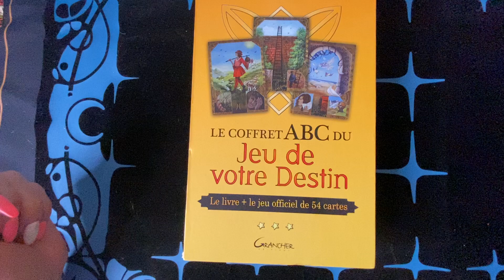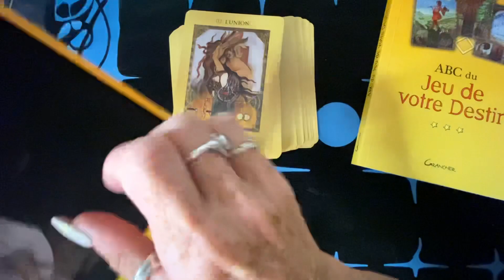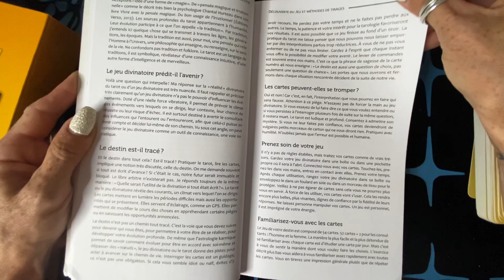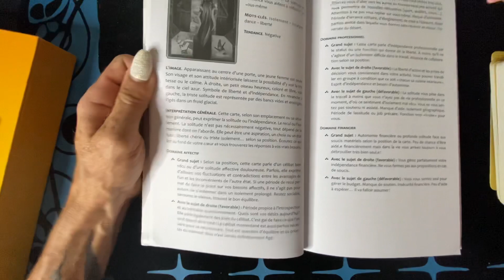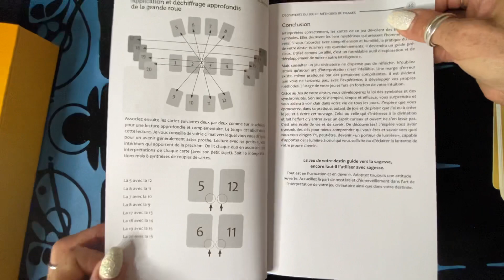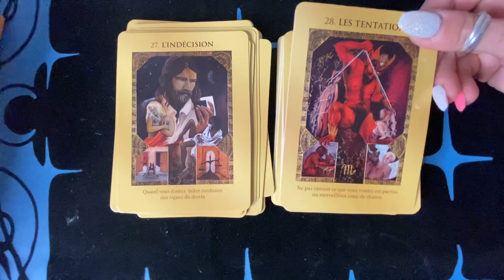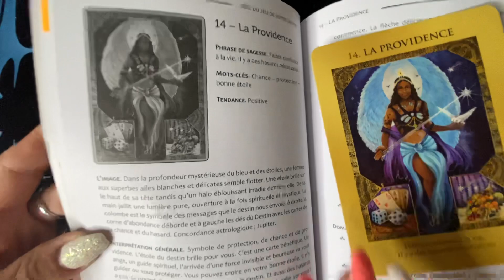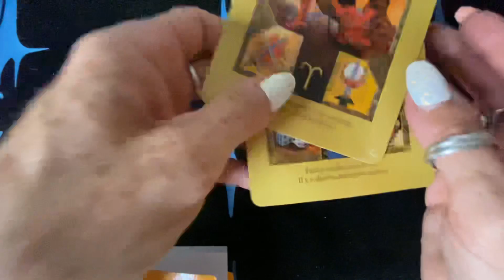Review le jeu de votre destin d’esmeralda bernard et julian van bur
Voici l’oracle du jeu de votre destin

Il est composé de 54 cartes il a son système de lecture très intéressant tout est bien expliqué dans le livre un jeu qui a l’air très parlant